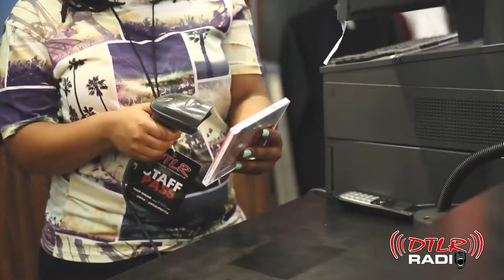DTLR: K.Michelle In-Store Meet & Greet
K. Michelle stopped by DTLR to meet and greet her fans for her new release--More Issues Than Vogue